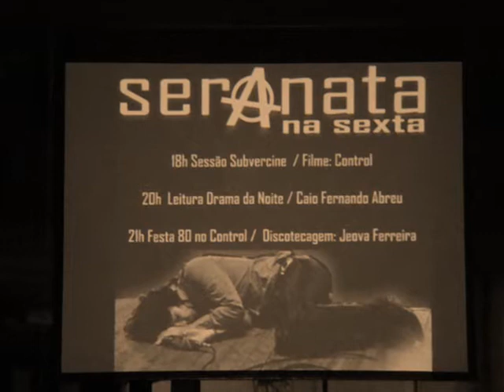SERANATA NA SEXTA.